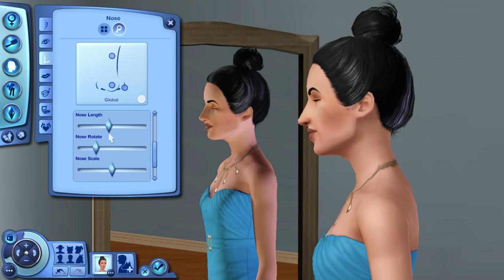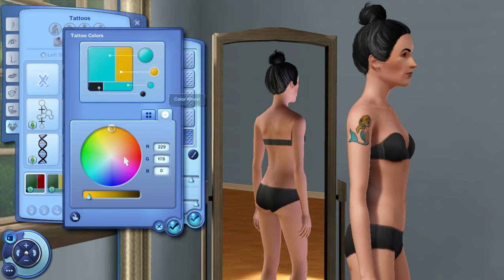The Sims 3: Create-A-Sim: Meet Murphy and Kyle (Surfer Couple)